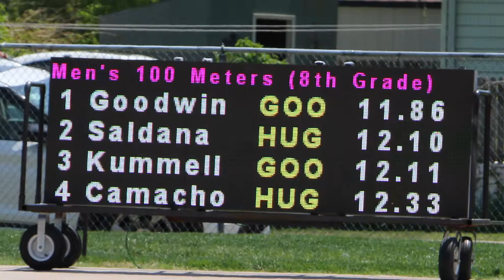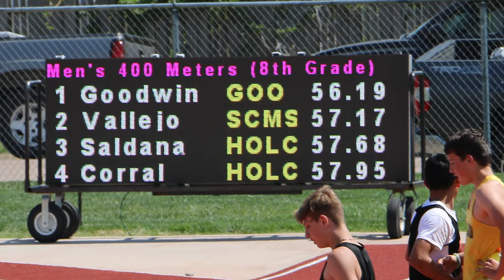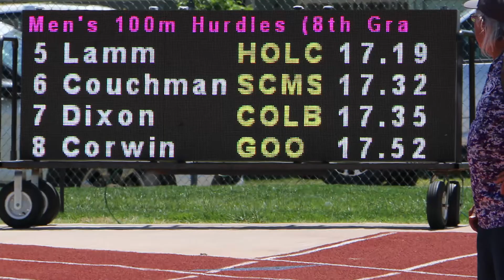GWAC MS Track and Field 2022 | Goodland Cowboys & Cowgirls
Goodland Cowboys and Cowboys Track & Field Team head to Scott City for the GWAC League meet.  This is the final track meet of the year for the middle schoolers.
We try to capture most of the events in video or photo.  We apologize if we have missed your athlete.